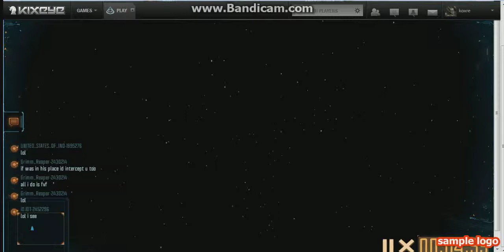Koxre GG x GL 403 planet. 1-day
how come so I was greeted )))